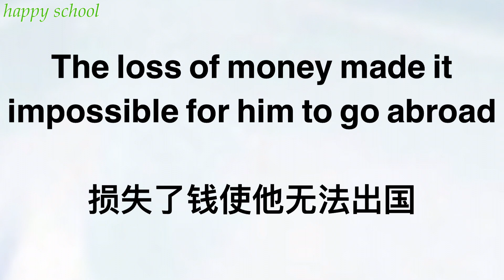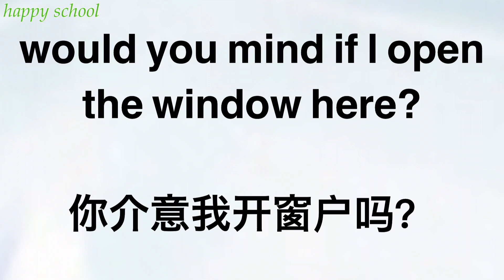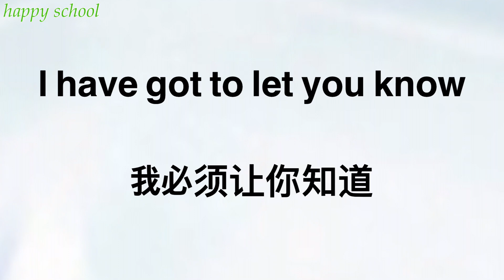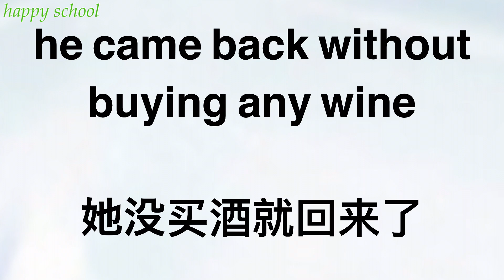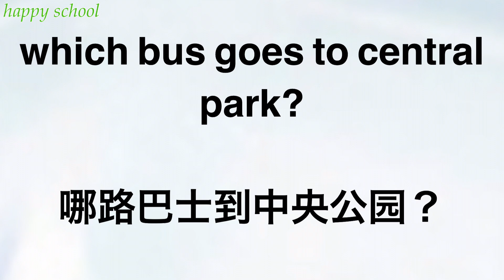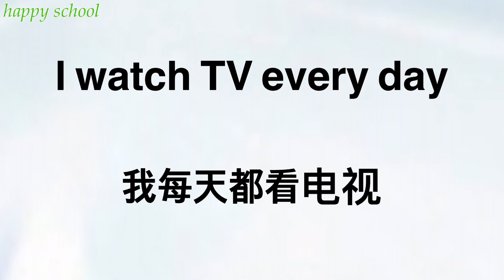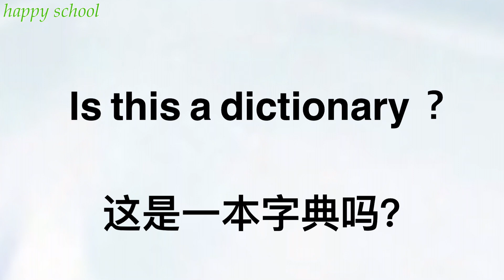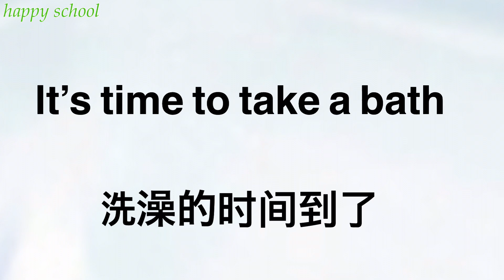[超有用英会话练习】反复倾听 学习英语的最佳捷径